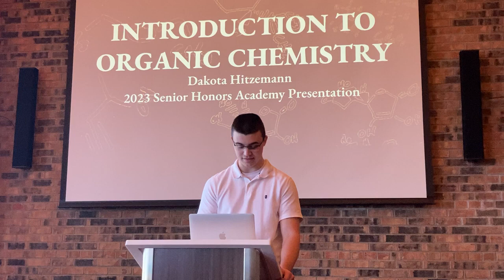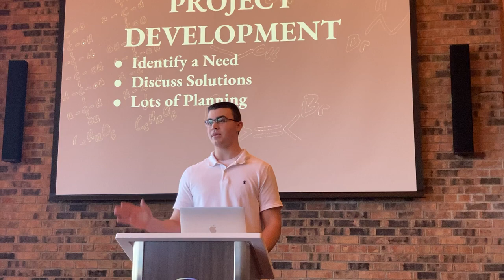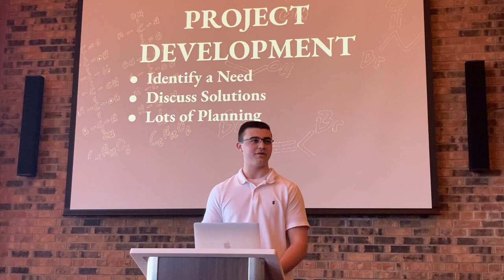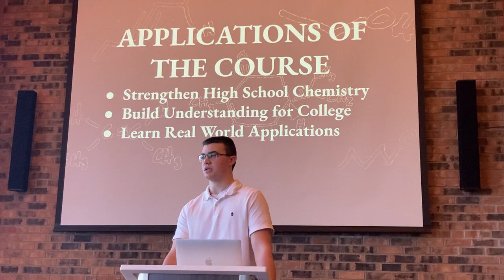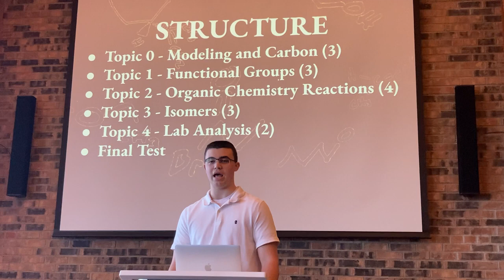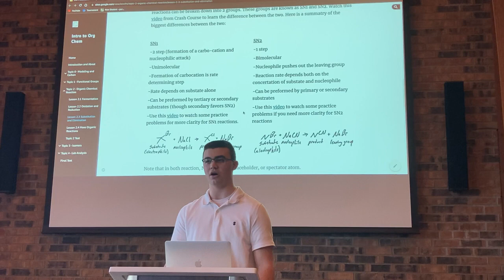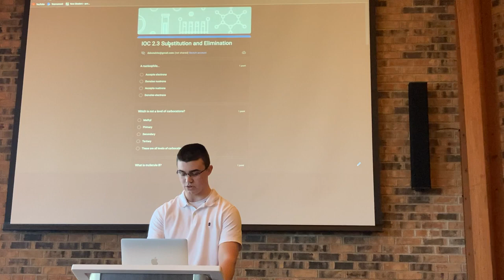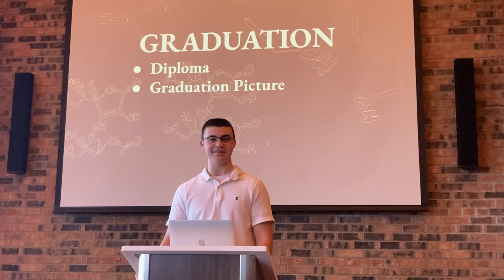Dakota Hitzemann - Honors Academy Senior Project 2023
Dakota Hitzemann
Title: Introduction to Organic Chemistry
A presentation on an original, all online intro to organic chemistry course made for CLHS students. It is meant to help students bridge the gap between normal high school chemistry and more difficult college classes.